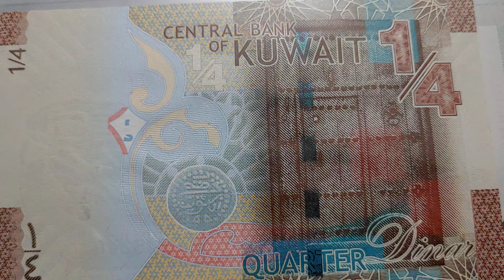1/4. Quarter Dinar. Kuwait